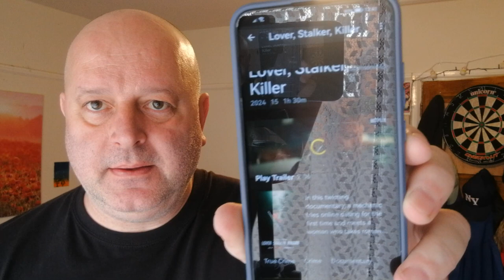Day 3 Darts 180 🎯 ( I GOT 3 TREBLES 😁.... NOT CLICKBAIT ☺️ )